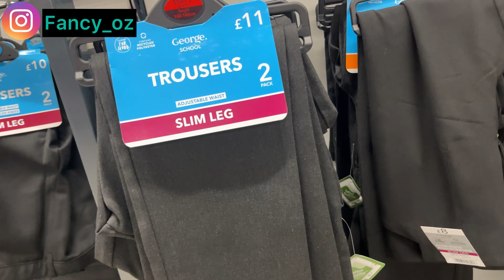Uk living: my kids first day in school in the uk (Milton Keynes)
After one month of arriving in the uk my kids finally went back to school.